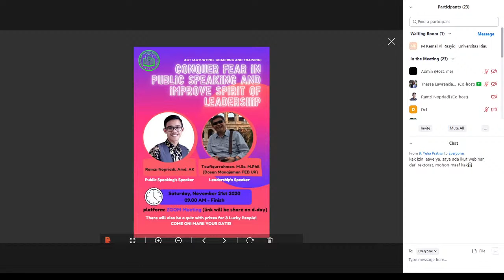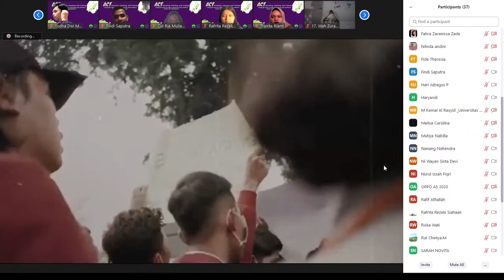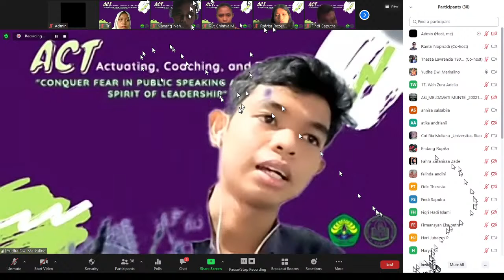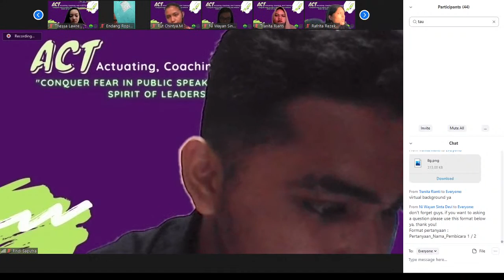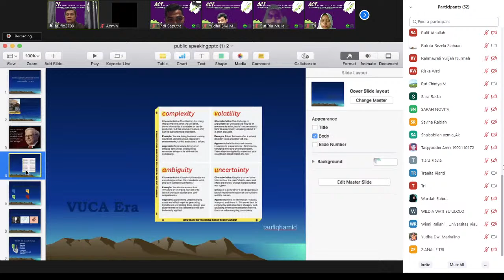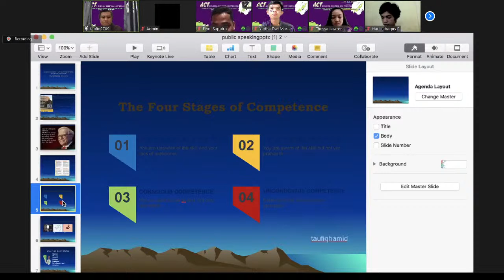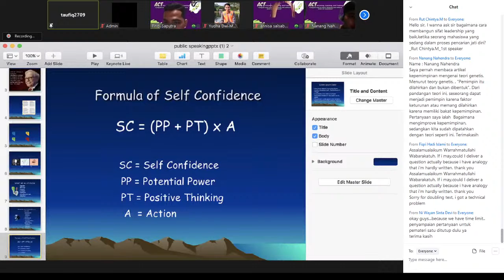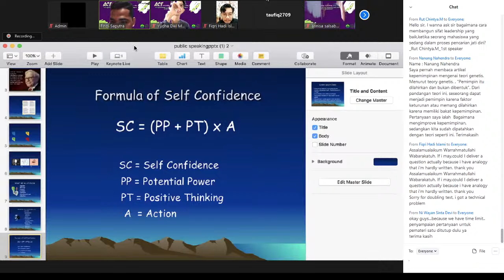LIVE | Actuacting, Coaching & Training EFEC 2020